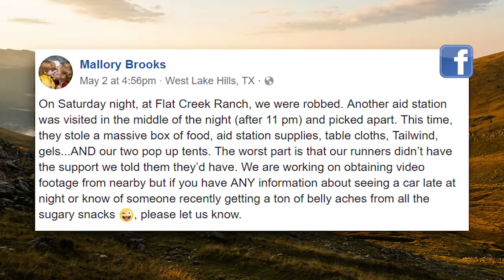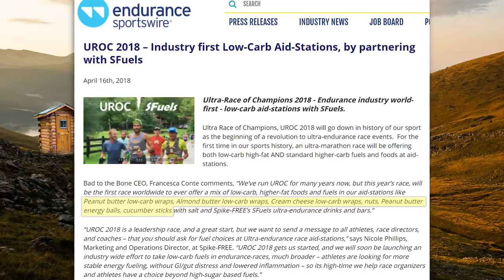MTN OUTHOUSE NEWS - Kyle Pietari's 3:45 Mile, Low Carb Aid Station?? Nick Symmond's New Sport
The craziest sh*t that happened in running this week: Kyle Pietari's 3:45 Lickskillet Mile, Western States 100 Lottery Bye, Mt Baldy Marathons, USA Track and Field Mountain Ultra Trail 2018 Team Announced, EMU 6-Day, Mallory Brooks Aid Station Robbery, Snowman Trek Film, Nick Symmond's New Sport, Dave Mackey Goes Big, UROC's Low Carb Aid Station, Wicklow Round's New FKT, Bridgade Adventure Race, Pooping Superindendent, New Mountain Outpost Gear!

SHOW NOTES:
Background Image: Pexels.com
Background Outhouse: Google Images